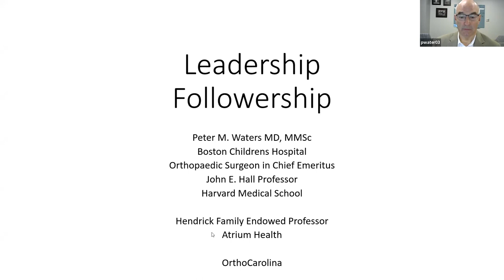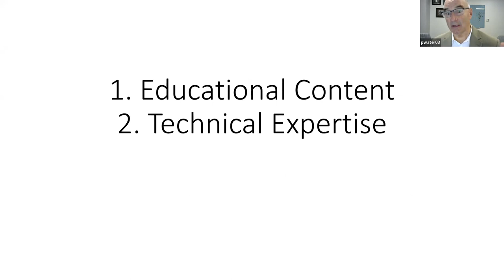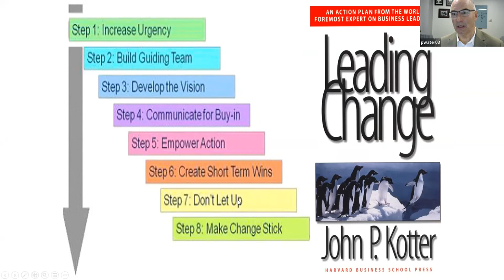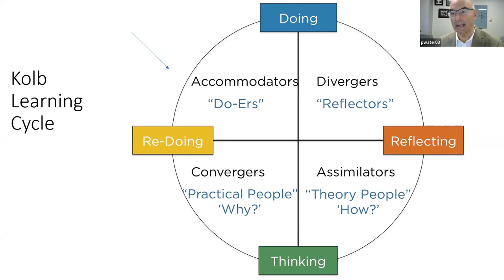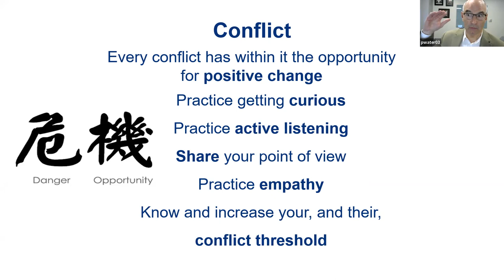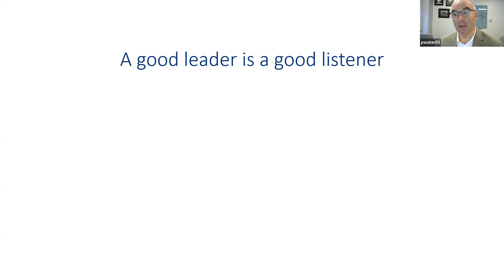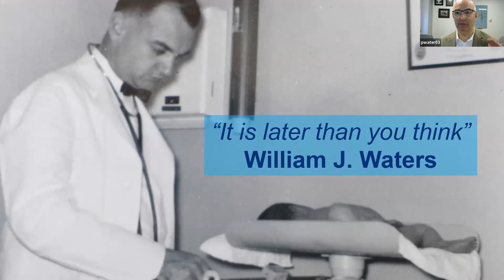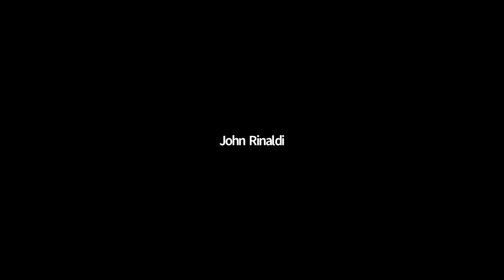Leadership and Followership Dr Peter Waters